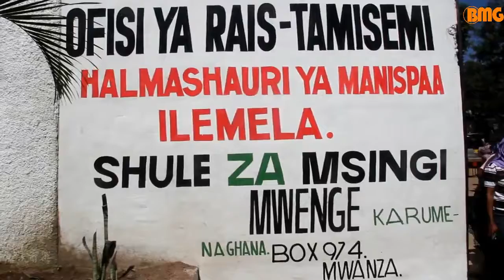Benki ya NMB yasaidia kutatua changamoto za afya na elimu Mwanza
Na George Binagi-GB Pazzo, BMG
Benki ya NMB imeahidi kushiriki na serikali katika utatuzi wa changamoto mbalimbali za kijamii hususani katika sekta ya elimu na afya.

Meneja wa benki hiyo Kanda ya Ziwa, Abraham Austino aliyasema hayo jana Mei 14, 2018 wakati wa hafla ya kukabidhi madawati 60 katika shule ya msingi Mwenge pamoja na vifaa tiba katika Zahanati ya Pasianzi, zote katika Manispaa ya Ilemela.

Alisema kwa mwaka huu benki hiyo imetenga zaidi ya shilingi bilioni moja kwa ajili ya ushiriki wa shughuli mbalimbali za maendeleo katika jamii.

Akipokea vifaa hivyo vyenye thamani ya shilingi milioni kumi vilivyotolewa na benki ya NMB, Mkuu wa Mkoa wa Mwanza, Mhe.John Mongella aliipongeza benki hiyo kwa utayari wake katika kushiriki shughuli mbalimbali za maendeleo katika jamii na kuwa benki inayoongoza kwa kutoa gawio kubwa kwa serikali.

Uongozi wa shule ya msingi Mwenge uliiomba benki ya NMB kuendelea kusaidia changamoto zinazoikabili shule hiyo ikiwemo upungufu wa vyumba vya madarasa.